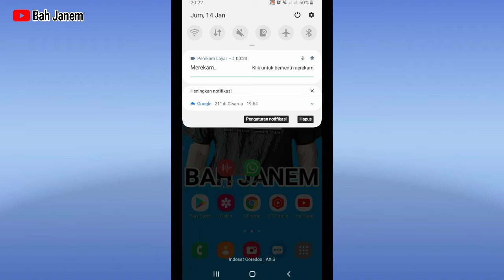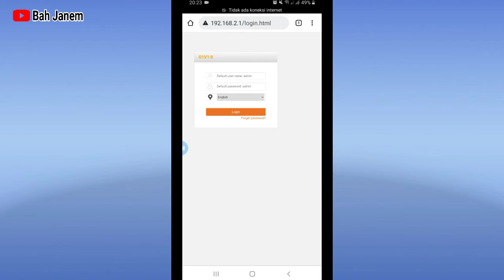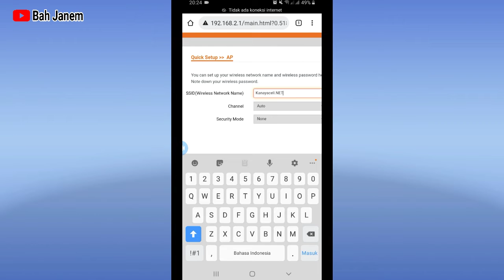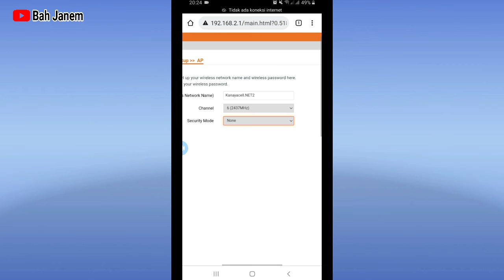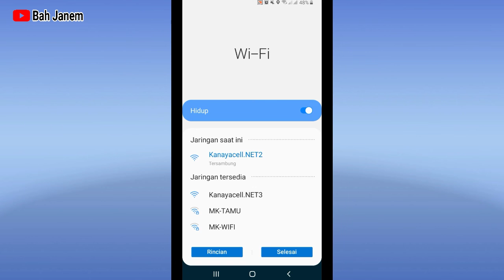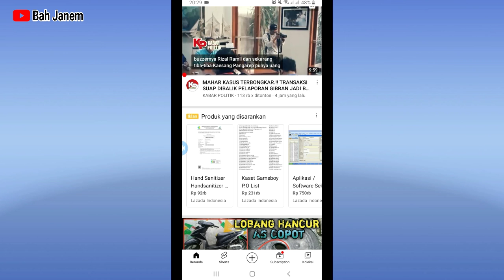Cara Setting Tenda 01 Sebagai Akses Point Wifi Voucheran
Hai sahabat @BahJanem  disini saya akan berbagi tutorial Cara Setting Tenda 01 Sebagai Akses Point Wifi Voucheran.

Alat ini mempunyai daya pancar sektoral, jadi tinggal arahkan ke area yang kita tuju.

Mudah-mudahan semua Tutorial yang sudah Bah Janem bagikan, bisa bermanfaat untuk kalian semua, dan silahkan bagikan semua tutorial yang ada di Channel Bah Janem ini, agar bisa bermanfaat bagi orang banyak.

Jangan Lupa...!!!  klik SUBCRIBE, karna SUBCRIBE itu gratis...!!! dan tidak ada ruginya bagi kalian, dan klik LIKE jika kalian suka dengan tutorial yang saya bagikan, juga tulis kritik dan saran di kolom komentar untuk mendukung channel ini kedepannya agar lebih baik lagi.

Dan nyalakan tanda Loncengnya, agar kalian tidak ketinggalan informasi setiap ada notifikasi terbaru dari channel Bah Janem